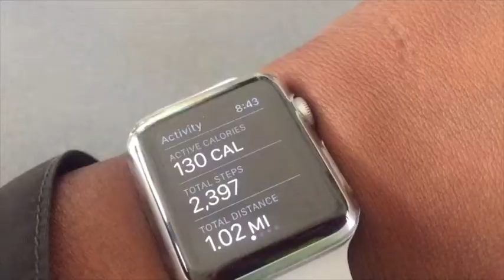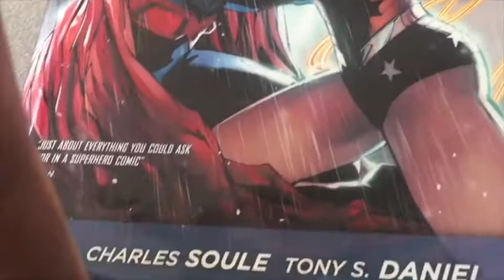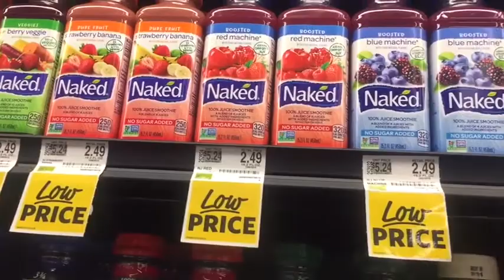Vlogmas Day 3!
Vlogmas Day 3! Enjoy